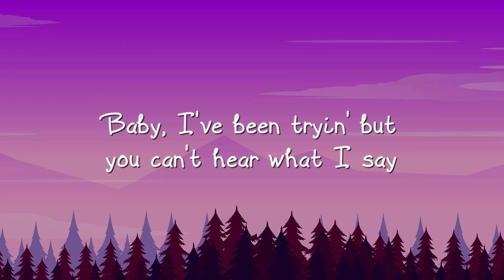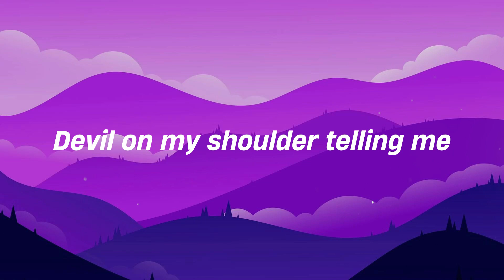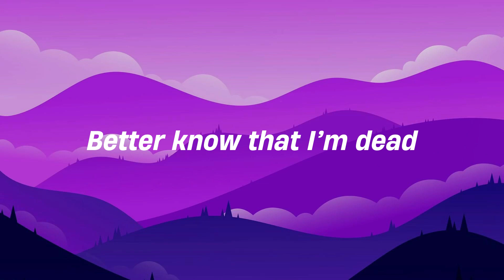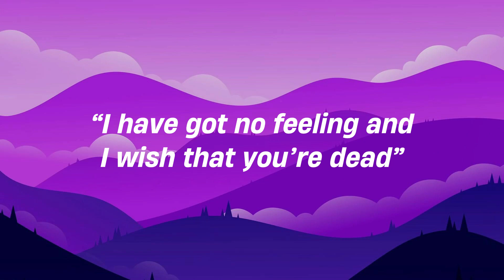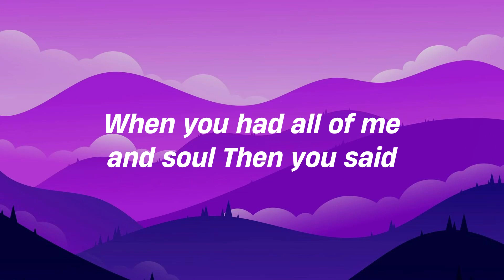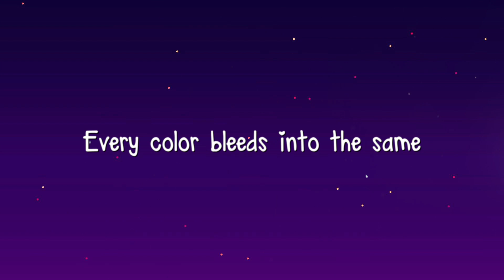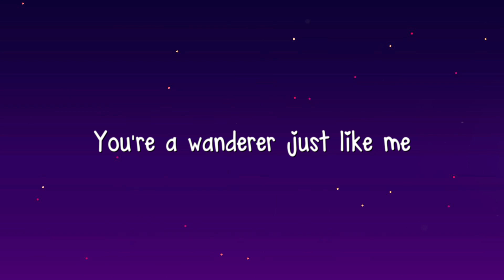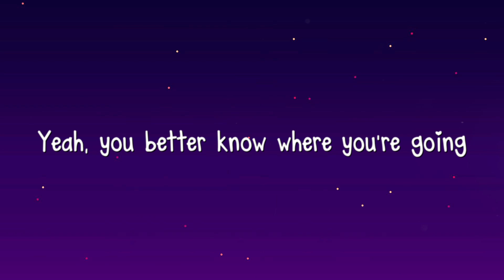Over U - Keshi [Lyric Song] 💌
Over U - Keshi [Lyric Song] 💌  Over U - Keshi [Lyric Song] 💌